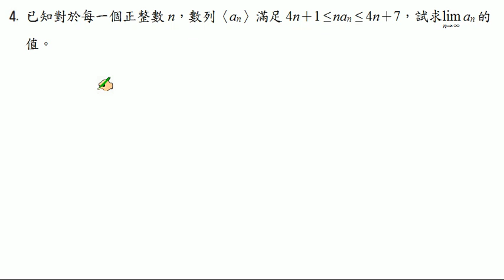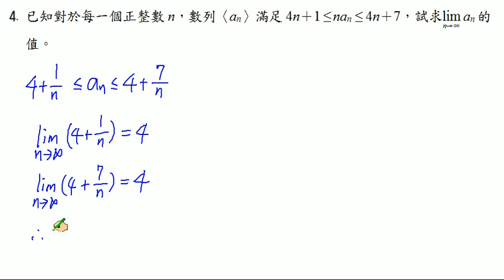【南一高中 實境解題 Live】高中選修數學下冊(乙版)課本習題1-2 A4